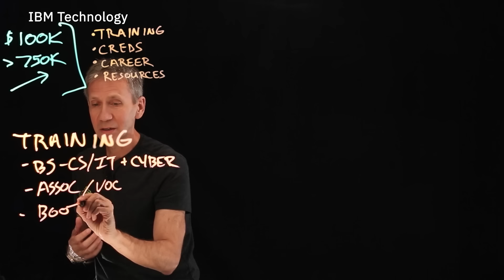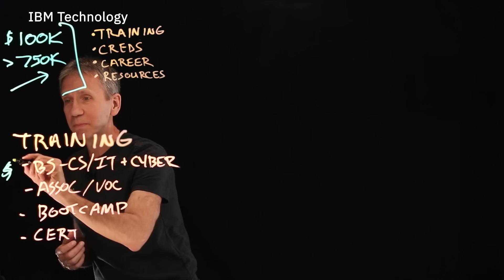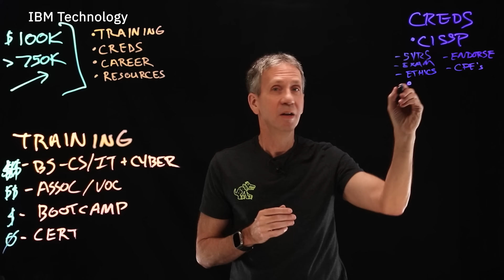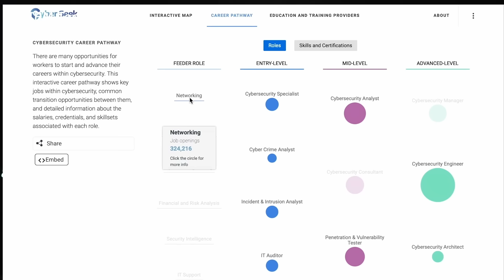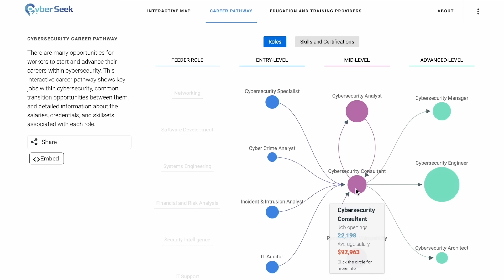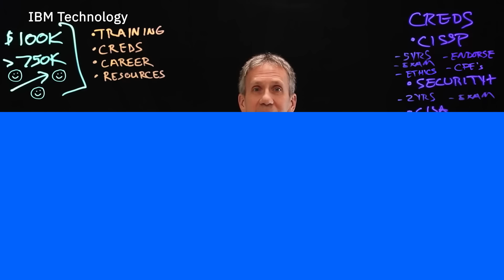Careers in Cybersecurity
Are you an IT professional thinking about branching out into the cybersecurity space? As Jeff "the security guy" notes in this video, there's LOTS of demand and good salaries. If you're interested in learning about the different entry paths and career growth opportunities, this video spells it out and provides several good getting-started resources.